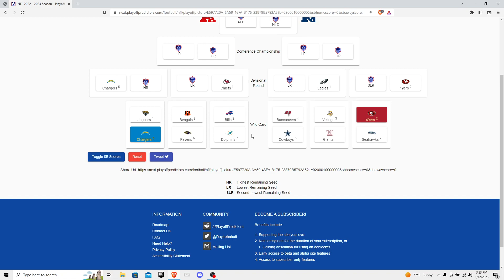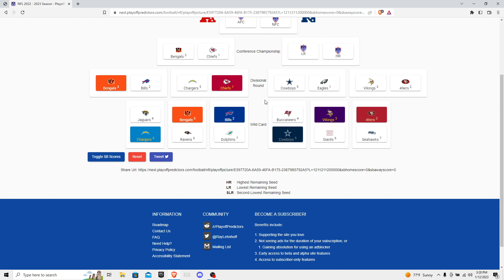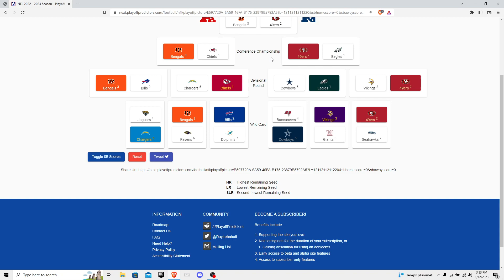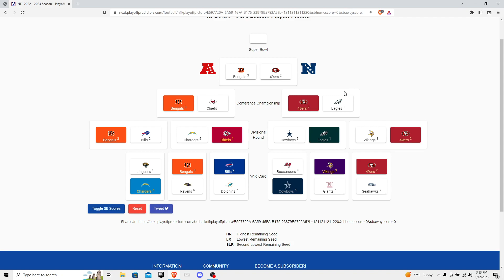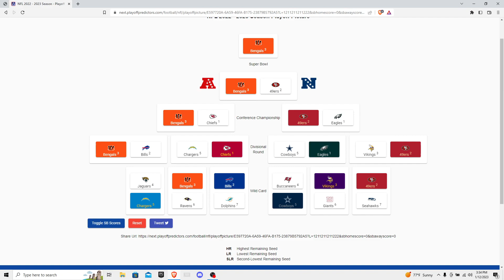My playoff predictions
Today I will predict the 2023 NFL playoffs